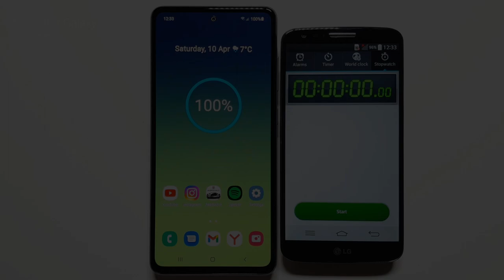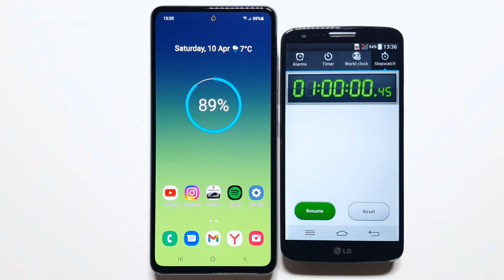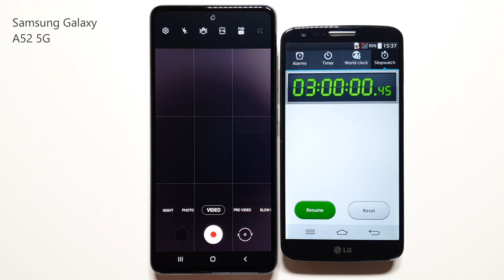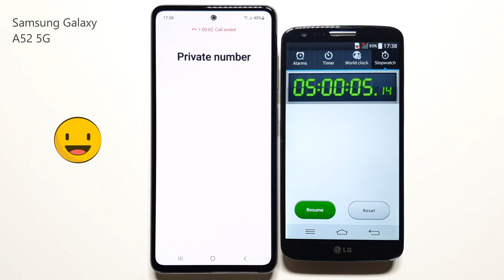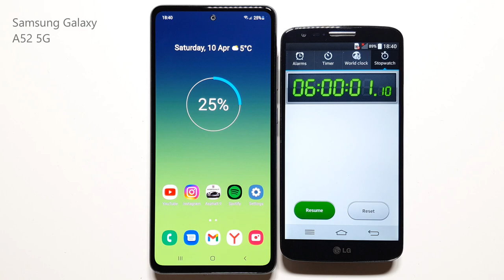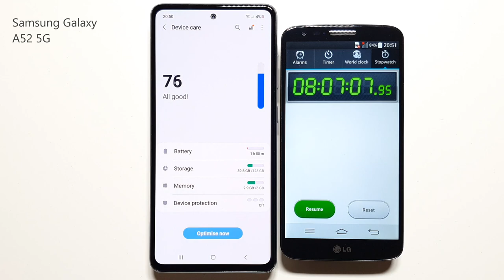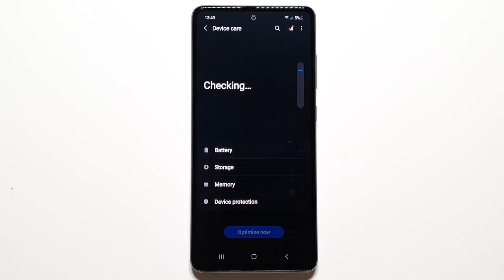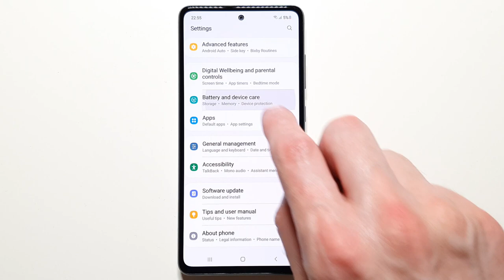Samsung Galaxy A52 5G - Battery Drain Test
BATTERY DRAIN TEST (on WiFi) for Samsung Galaxy A52 5G with an additional battery life results from daily usage (on WiFi & 4G; with Dark mode on).

Tested smartphone: Samsung Galaxy A52 5G in Awesome White colour.
Model: SM-A526B/DS with Snapdragon 750G & Adreno 619 GPU; 6GB RAM 128GB;
Software: Android 11 & One UI 3.1
Samsung mid-range smartphone launched in March 2021.

We run consecutive testes to drain the battery. It took us several hours and all was recorded for you.
You can see in the video the Screen on time (SOT), also additional results from daily usage.

Kahas & Sagit